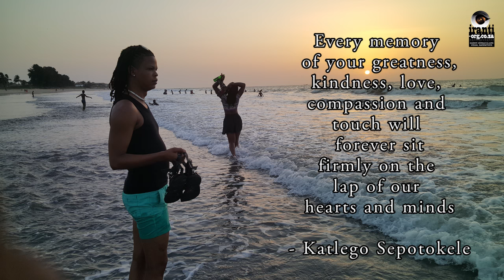Jacobus Witbooi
Jacobus Witbooi, 16 December 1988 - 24 November 2016.  Jacobus was the African Coordinator for Pan Africa ILGA at the time of his death.  A resilient young LGBTIQ activist, born in Namibia moved to South Africa as PAI's first employee.  Sadly, he contracted malaria while he attended the African Commission on Human and Peoples Rights in the Gambia.  He is sorely missed by a community across that loved him dearly.  RIP Jacobus.  We will all continue to build on your legacy.